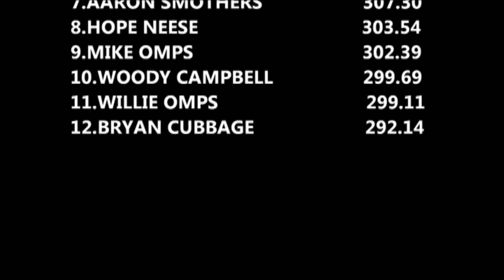6,200LB. National 4x4 Trucks Rippin It Up In Millers Tavern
April 20, 2013 Dragon Motorsports 6,200lb. National 4x4 trucks pulling at Dragon Motorsports Park in Millers Tavern, Virginia. Thumbnail is Willie Omps with Enforcer